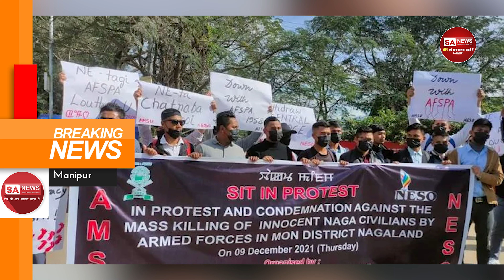Weekly News: खत्म हुआ किसान आंदोलन | विक्की कौशल और कैटरीना कैफ की हुई शादी | SA NEWS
Weekly News: खत्म हुआ किसानआंदोलन | VickyKaushal और KatrinaKaif की हुई शादी | SA NEWS